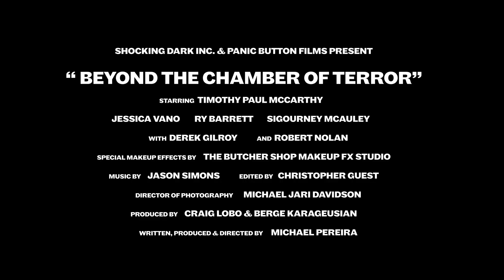Beyond the Chamber of Terror (2024) Horror Trailer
Beyond the Chamber of Terror (2024) a Vigilante is captured and taken to a safe house in the middle of nowhere. A resident mob family aim to ruthlessly extract the whereabouts of one of their own from their mysterious captive, but he has other plans. As these worlds collide in an evening chockful of bloodshed and mayhem, something with its own sinister agenda emerges to threaten them all... Horror Trailer with Timothy McCarthy, Jessica Vano, and Ry Barrett